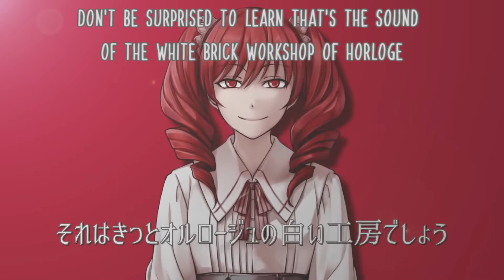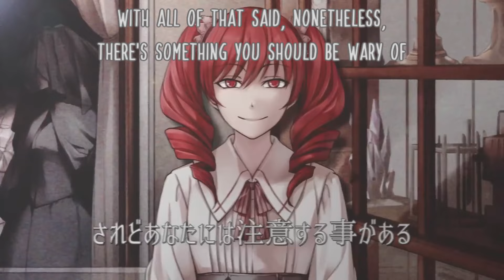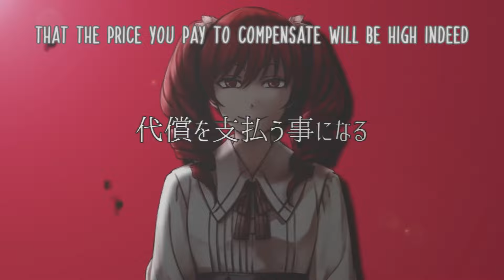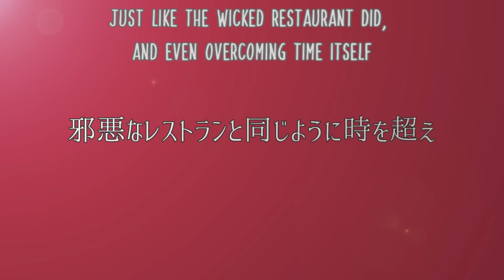【GUMI SynthV +1】Atelier Horloge / アトリエ オルロージュ【SynthesizerV English Cover】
So I did find a few issues with note placement when I started adding lyrics to the svp file, so I need to remember to fix those on the base file and replace it at some point OvO;;;

Also I don't know if I'm the only one that kinda gets xxxholic vibes with the shop. ? Probably just me, haha